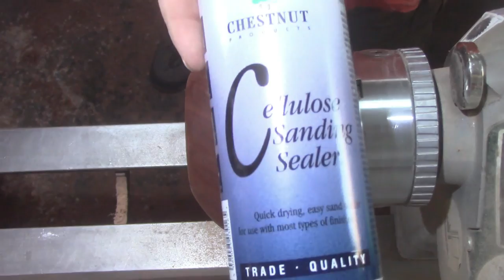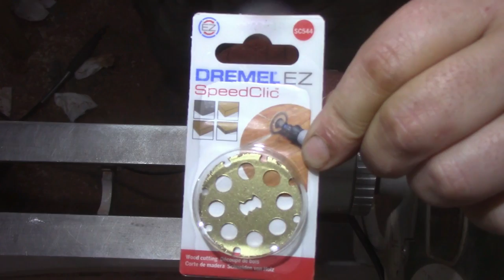Woodturning - A Floating Box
Today in the workshop i take a Sapele bowl blank and make a Floating box with it, i took my Dremel and a couple of different attachments and did some wood carving to it and carved away some wood to give the illusion of the box floating in mid air, this woodturning was a fun one. as always i turned this bowl on the record power coronet herald wood lathe and used my easy wood tools carbide turning tools . i finished this with yorkshire grit abrasive paste and microcrystalline wax from hampshire sheen

Huge thanks to Jake Thompson, Joey Gonzalez, Quentin Chism,  Cindy Keough, Andrew Moran Carl Jacobson, Hoyt Sunday, Ashley and Martin Breece

Huge thanks to the supporters of my Channel:
Easy Wood Tools, Niles Bottle Stoppers and Yorkshire Grit